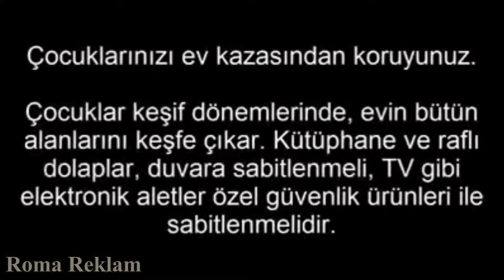Çocuklarınız için Eviniz ne kadar güvenli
Evlerde her gün yaşanan çocuk yaralanması ve ölümlerine yönelik alınabilecek  sizin için küçük çocuğunuz için büyük önlemler.